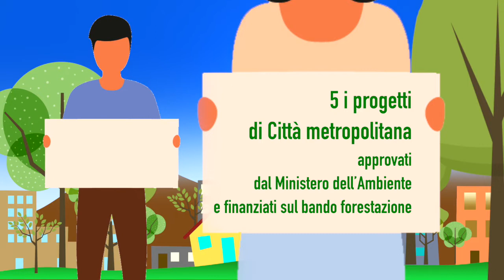Più alberi, meno CO2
Più alberi, meno CO2 a Chieri

70.000 nuovi alberi sul territorio metropolitano
5 i progetti di Città metropolitana approvati dal Ministero dell’Ambiente e finanziati sul bando Forestazione
Due: Moncalieri, None, Orbassano, Piossasco, Rivalta di Torino
Quattro: Settimo Torinese, Venaria Reale, Mappano